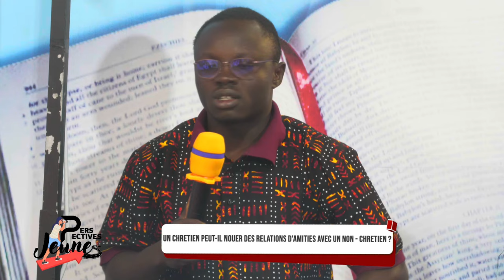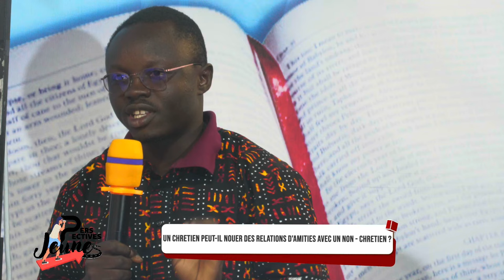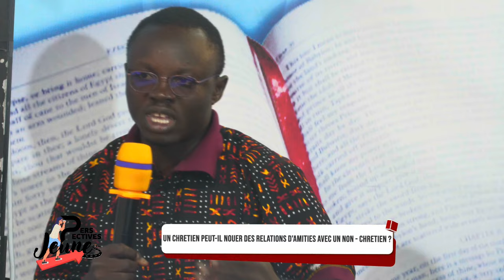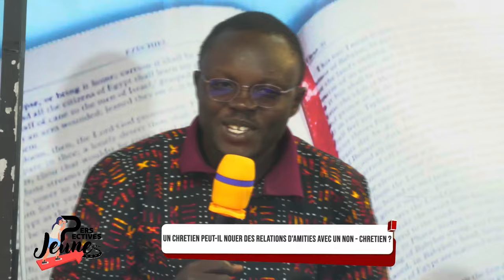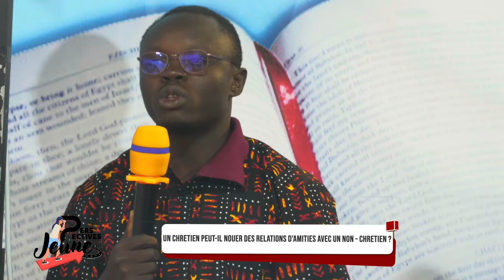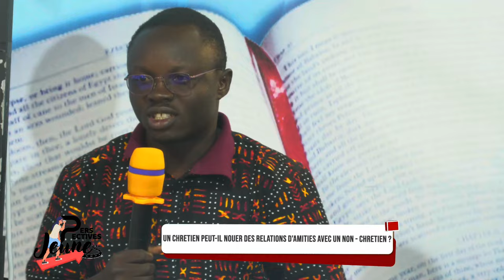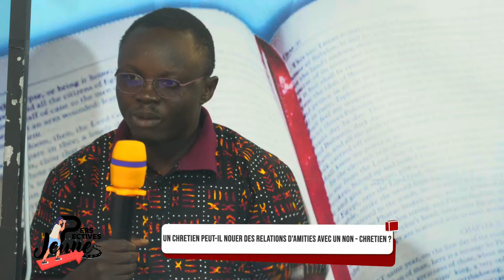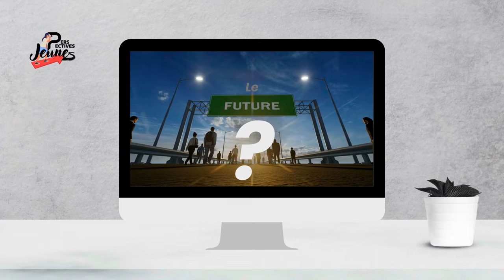PERSPECTIVES JEUNES || UN CHRÉTIEN PEUT-IL NOUER DES RELATIONS D’AMITIÉS AVEC UN NON-CHRÉTIEN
PERSPECTIVES JEUNES ||
Présentée par : Mlle ELODIE YENTCHABRE